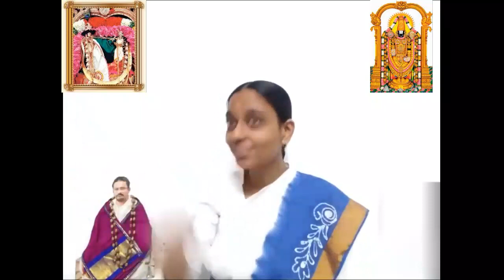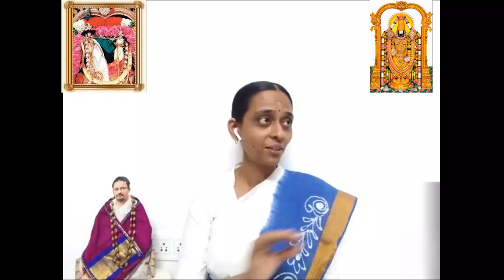#6 | Thirumaalai Series - Thondaradippodi Azhwar | Sri Poornimaji | Tamil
A detailed look into work of Thondaradippodi Azhwar - Thirumaalai, chronologically with Sri Poornimaji, disciple of HH Maharanyam Sri Sri Muralidhara Swamiji.